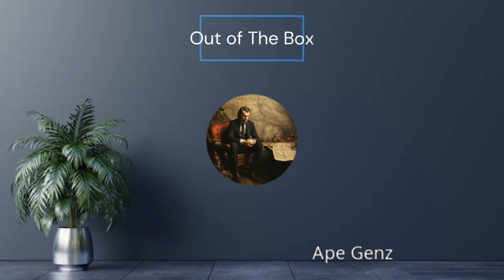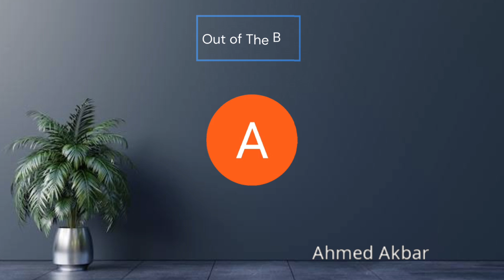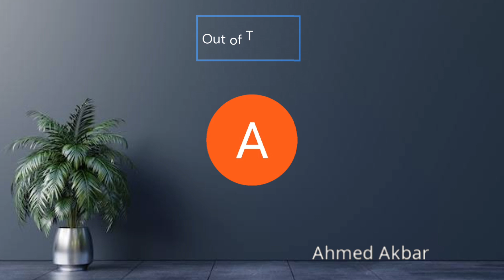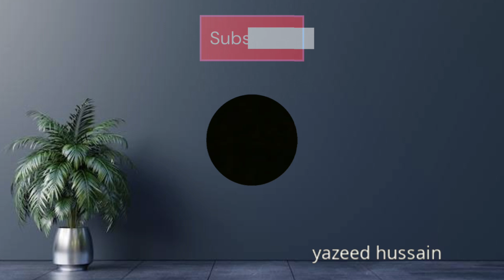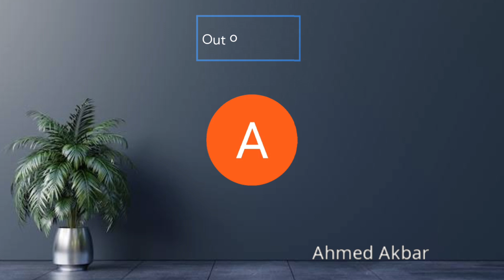Another blasphemy killing in Pakistan: Shia-Sunni riots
🌍 In this somber video, we turn our attention to the recent tragedy in Pakistan, where another blasphemy-related killing has ignited tensions between Shia and Sunni communities. We delve into the complex dynamics of this heartbreaking incident and its implications for the nation.

Key Highlights:
🗣️ We explore the details of the recent blasphemy-related killing in Pakistan, shedding light on the circumstances and the subsequent eruption of violence.
🤔 Our video aims to provide context to the tensions between Shia and Sunni communities, fostering understanding in the face of tragedy.
🌟 We emphasize the importance of dialogue, empathy, and peace in addressing sensitive religious issues and building a harmonious society.

This video is an opportunity for us to come together, remember the victims, and advocate for peace, tolerance, and dialogue in a time of turmoil.

🔔 If you're interested in gaining insights into this tragic incident and its aftermath, please consider watching, liking, and sharing this video.

Join us as we stand in solidarity with the victims and their families and call for a more peaceful and harmonious future.